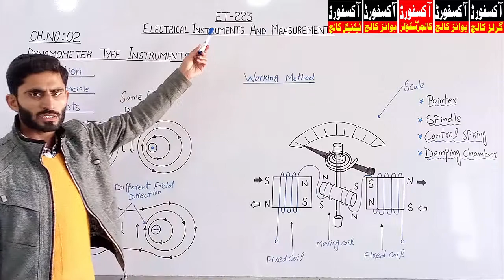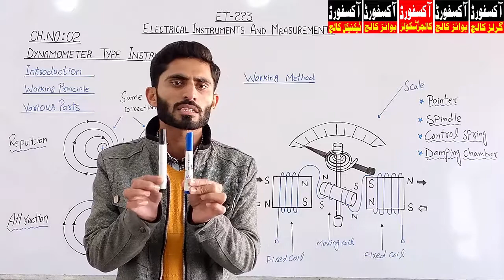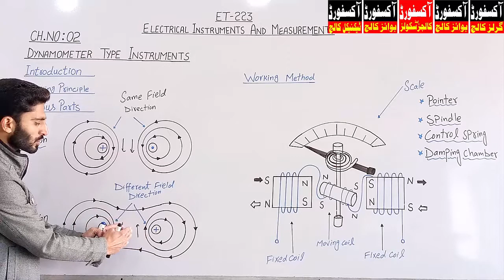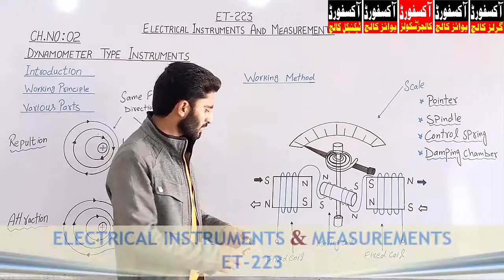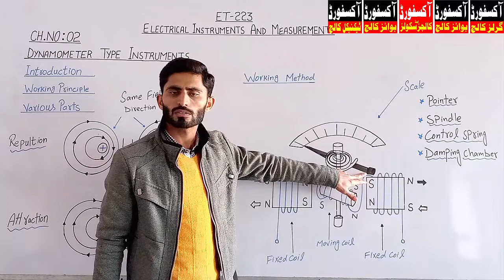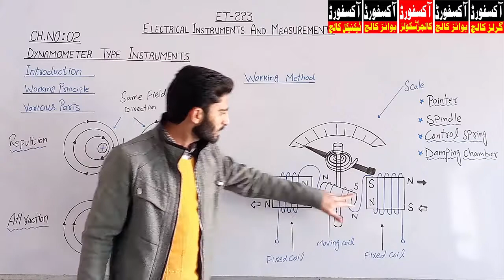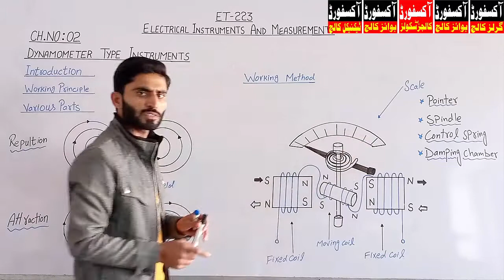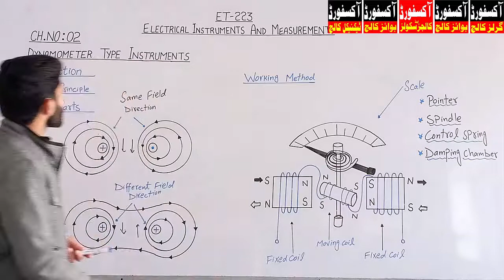Lec. 21 | ET 223 |Dynamometer Type Instruments| DAE Elec. 2nd Year | Ch.2 | Elec. Instru.& Measu..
Lecture No.21
Book ET - 223 ( Electrical Instruments & Measurements )
DAE Electrical 2nd Year
Chapter No. 2 ( Ampere Meter and Volt Meter )
Topic : (Dynamometer  Type Instruments)
Courtesy By:
Oxford Polytechnic Institute (OPI)
Oxford Institute of Computer, Commerce, Science & Technology (OICST)
Near Phatak Hiran Minar Road Sheikhupura.